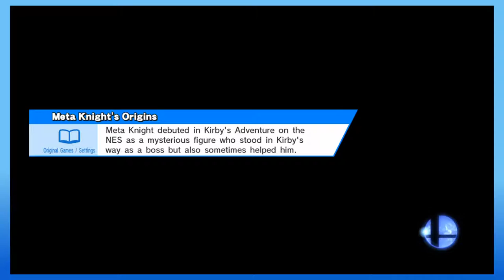Smash Talk! For Glory Mode, Training w/Toon Link, Part 2~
FACEBOOK! WE GOT THAT!

Twitter! FOLLOW. please!

Matt continues his journey on For Glory mode with Toon Link. Is he getting better? You decide!